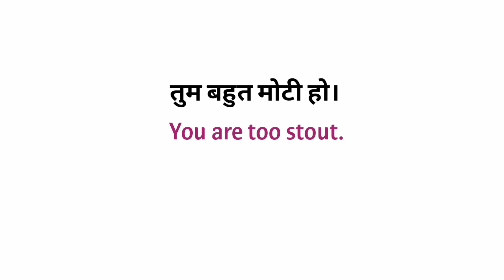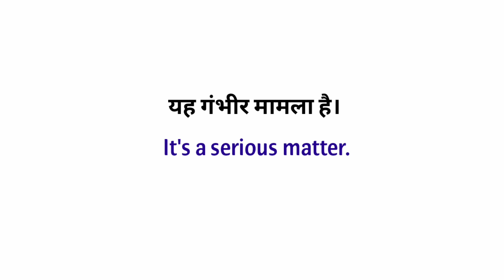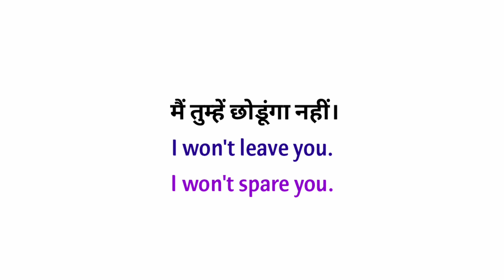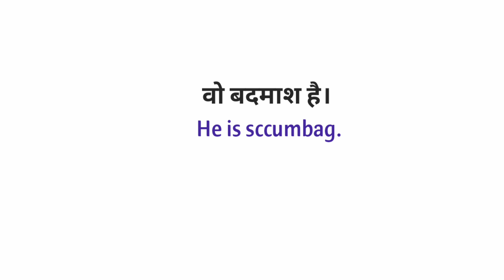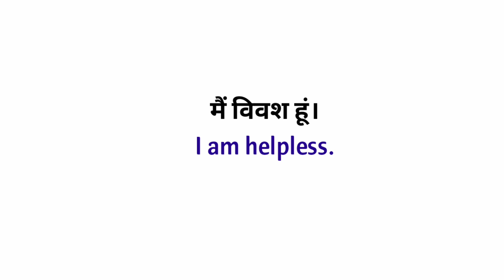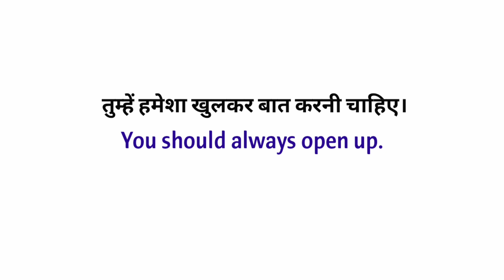छोटे-छोटे अंग्रेजी वाक्य | Beginners learn English | अंग्रेजी बोलना कैसे सीखें | English bolna sikho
In this video, I took some short and sweet Sentences which will help you in your day to day life so watch this video till the end definitely you will learn something new.